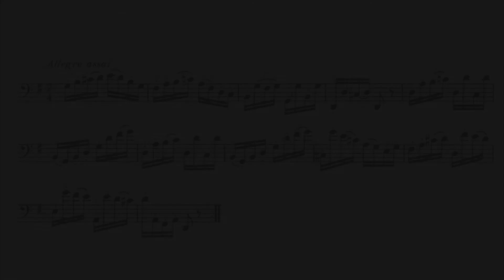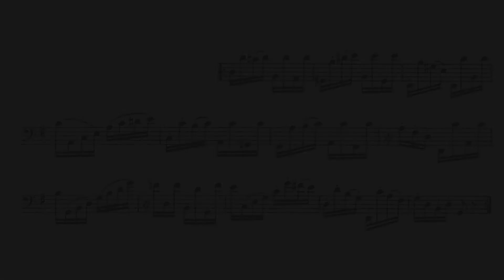Etienne Ozi, Caprice N° 9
Scroll down to find the other Caprices / Bitte runterscrollen, um die weiteren Capricen zu finden.

Etienne Ozi (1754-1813) was the first bassoon professor at the Paris Conservatory in 1799. His caprices systematically go through all keys up to 4 accidentals and are very well suited to learn to play music from that time better!
Etienne Ozi (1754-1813) war der erste Fagottprofessor am Pariser Konservatorium 1799. Seine Capricen gehen systematisch durch alle Tonarten bis 4 Vorzeichen und sind sehr gut dafür geeignet, Musik aus dieser Zeit besser spielen zu lernen!